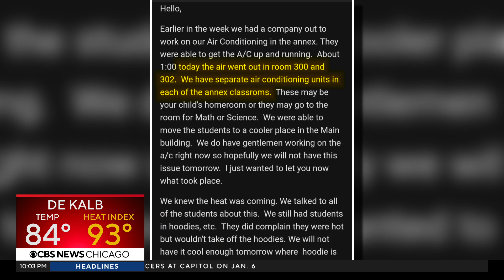Chicago area copes with record heat and humidity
The intense heat kept many people indoors on Wednesday, and might have started a fire in the north suburbs. While crowds seemed lighter at beaches and other popular spots around the city, others took advantage of the dwindling amount warm weather that remains before summer comes to an end.